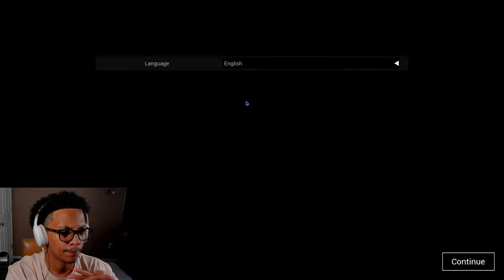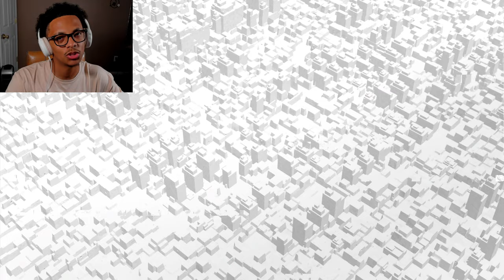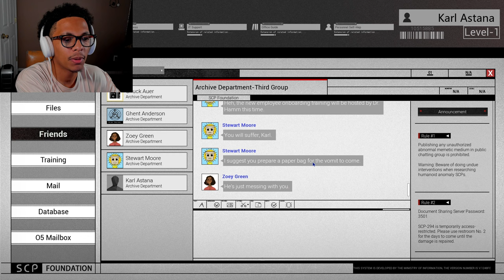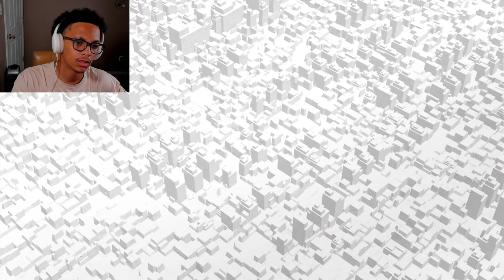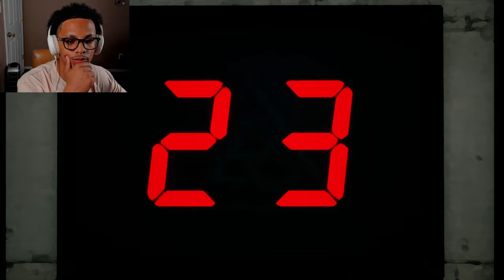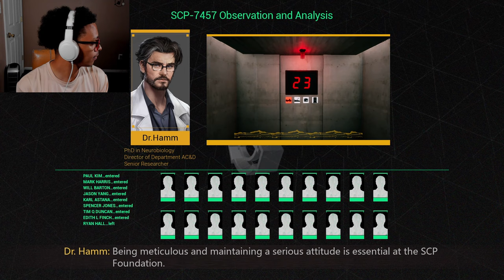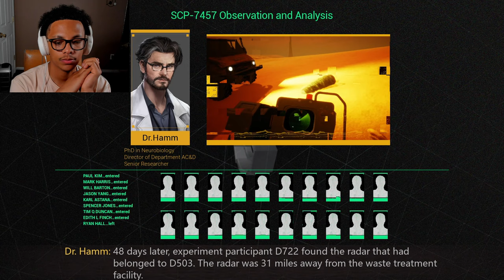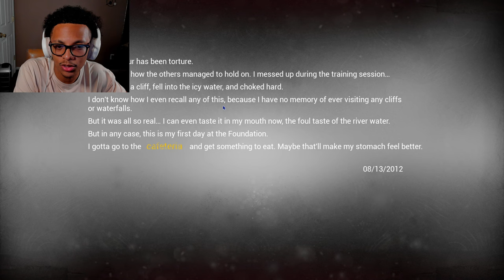WHAT A PLOT TWIST! | SCP: Secret Files [Ep. 1]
I really feel like I'm signing up to take on these anomalies! It's almost freighting how atmospheric this game is, I'm excited to see what's next in store for me in these series of anomalies!

GAME INFO
💥Title:
Trapped in the desert! | SCP: Secret Files [Ep. 1]

CHAPTERS
0:00 Intro
1:58 Getting the job
3:58 On site
7:43 Loging in
14:58 Training Video
16:00 On sand
21:29 Debrief
24:30 Day 8
29:39 The dream
30:53 Debrief
33:21 Day 15
42:04 PLOT TWIST
 43:04 Training end
45:32 Course rating
46:55 Coworkers
48:32 To be continued